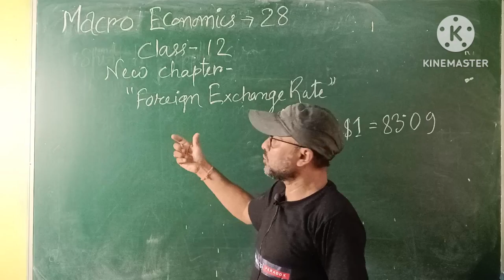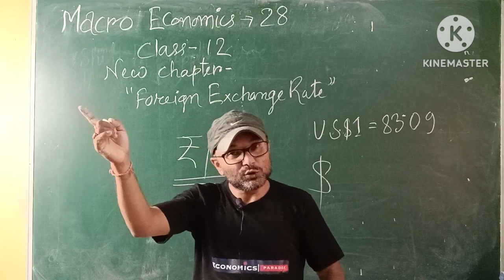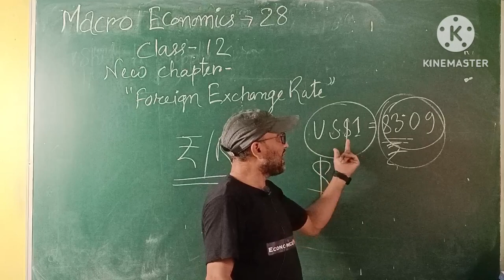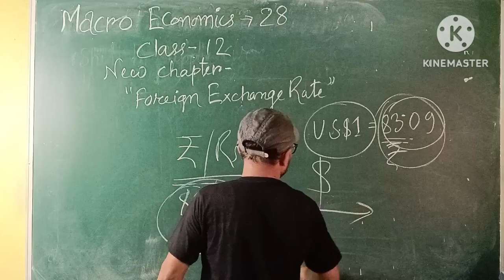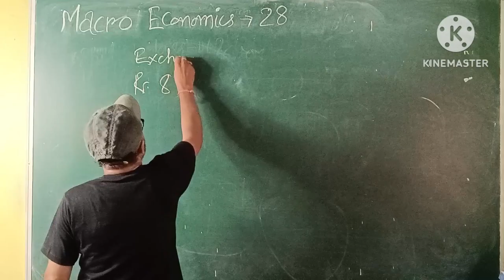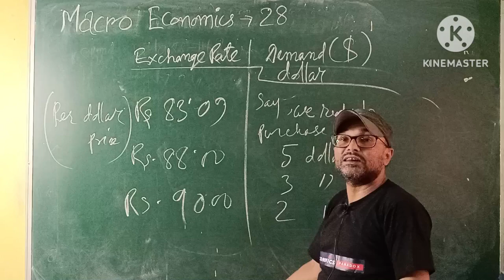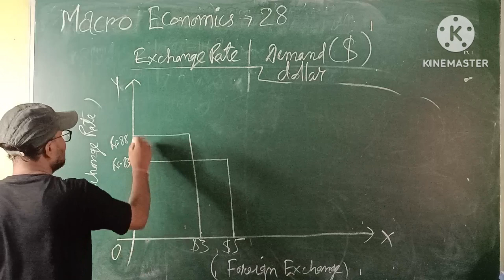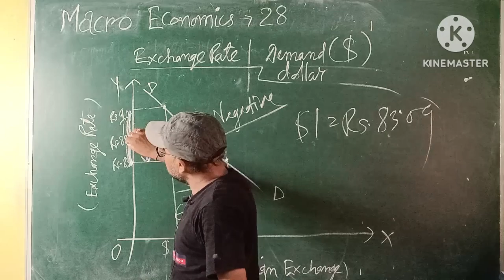Crucial Chapter |বৈদেশিক বিনিময় হাৰ| Foreign Exchange Rate | Class 12 | @Economics Paradox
আজিৰ এই Video টোত আমি Macro economics ৰ chapter Foreign exchange rate ৰ concept সমূহ আলোচনা কৰিম |

One Video Link | National Income chapter|